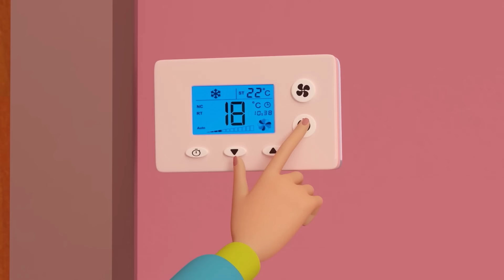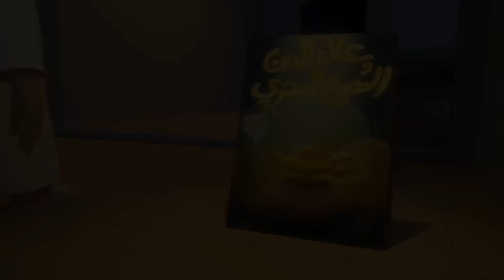Saatnya Menonton Mansour P12 ☄️ | 2 jam 🕐 | Petualangan Mansour ✨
Petualangan hari ini:
Misteri Pencuri
Biathlon Junior
Kemarahan Dinosaurus
Ayam Raksasa
Misteri Pencuri
Biathlon Junior
Komodo
Ya Ampun, Kasihan Salem
Kemarahan Dinosaurus
Ayam Raksasa
Komodo